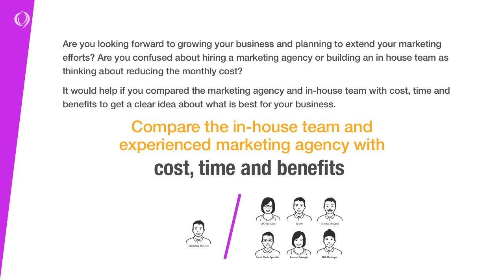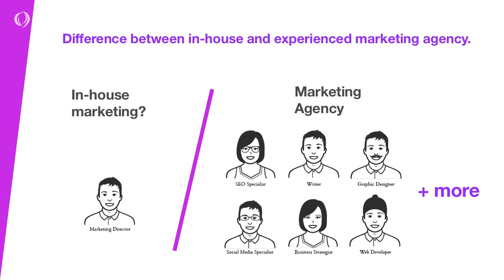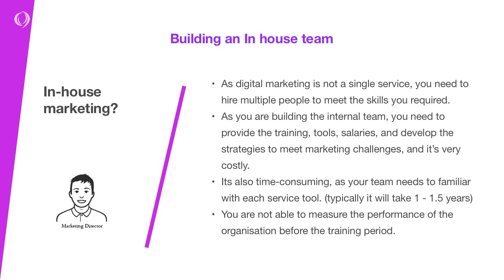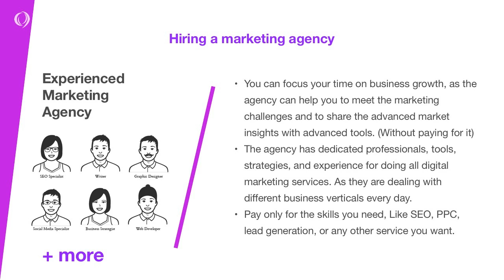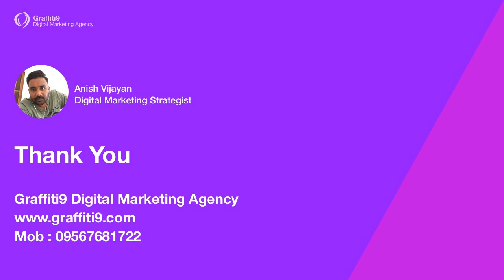Hiring an experienced marketing agency or an in-house team? Which one is best for your business?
നിങ്ങളുടെ ബിസിനസ്സ് വളർത്തുന്നതിനും മാർക്കറ്റിംഗ് ശ്രമങ്ങൾ വിപുലീകരിക്കുന്നതിനും നിങ്ങൾ ആഗ്രഹിക്കുന്നുണ്ടോ?

എങ്കിൽ, പ്രതിമാസ ചിലവ് കുറയ്ക്കുന്നതിനെക്കുറിച്ച് ചിന്തിക്കുമ്പോൾ ഒരു മാർക്കറ്റിംഗ് ഏജൻസിയെ നിയമിക്കുന്നതാനോ  അല്ലെങ്കിൽ ഒരു in-house team  നിർമ്മിക്കുന്നതാനോ നല്ലതു എന്ന് ആലോചിച്ചു ആശയക്കുഴപ്പത്തിലാണോ?

നിങ്ങളുടെ ബിസിനസ്സിന് ഏറ്റവും മികച്ചത് എന്താണെന്ന് വ്യക്തമായ ധാരണ ലഭിക്കുന്നതിന് ഒരു exprienced മാർക്കറ്റിംഗ് ഏജൻസിയേയും in- house ടീമിനെയും build ചെയ്യുന്നതിനു വേണ്ട ചെലവ് , സമയം , ഗുണഫലങ്ങൾ എന്നിവ തമ്മിൽ താരതമ്യം ചെയ്തുനോക്കാം.